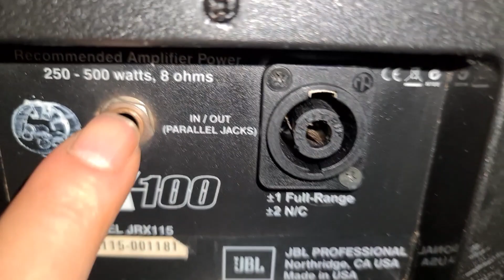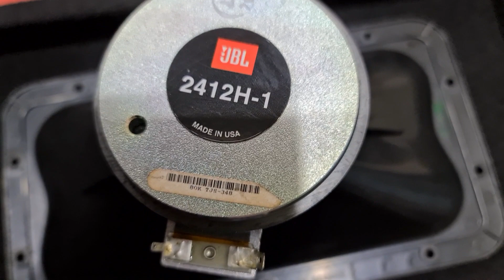Loa JBL JRX 115. Made In USA. Bass 40. Đt 0936.583.140